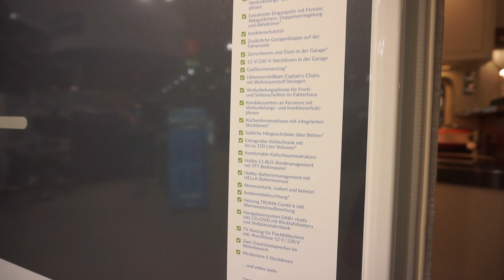Hobby Optima de luxe T70F RV tour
The Hobby Optima de luxe T70F costs from EUR79k and is over seven metres.  It has a very interesting rear bathroom.
This is the 2019 version and not 2018 as I say in the film!